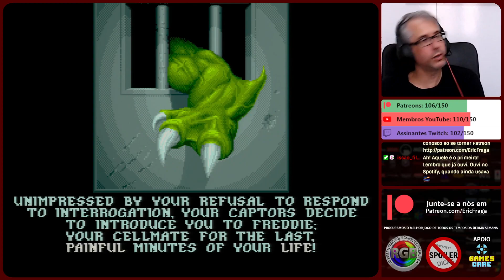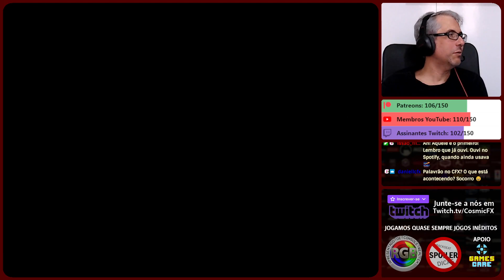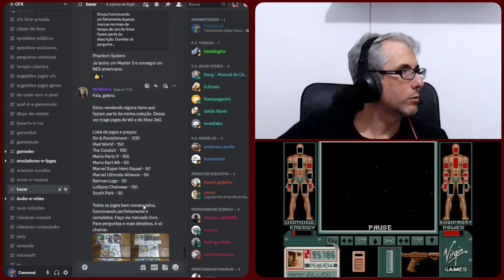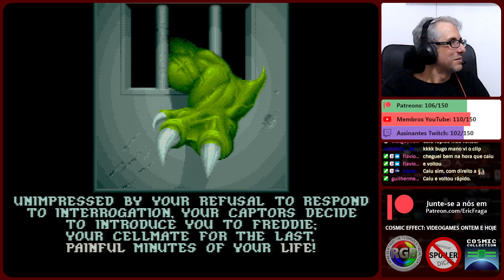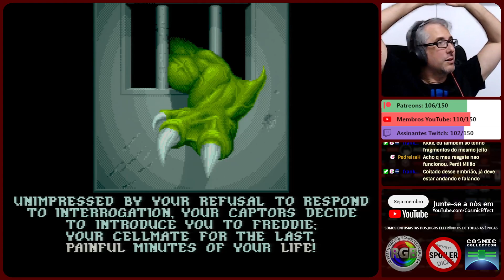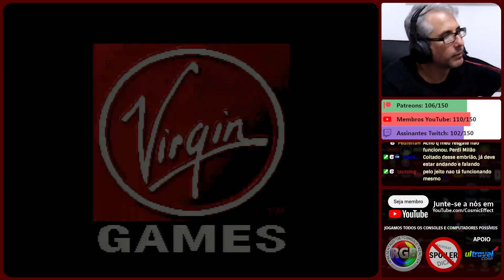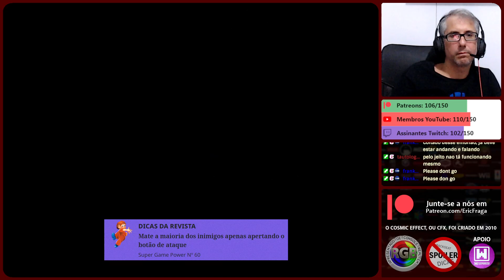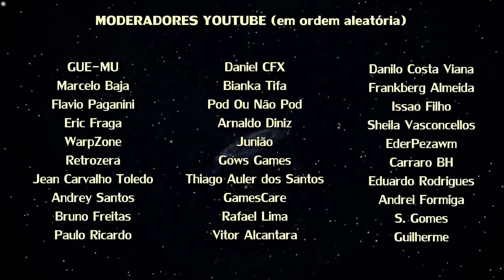Cyber-Cop (Mega Drive, Console Real) Parte 4-B